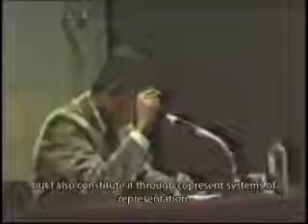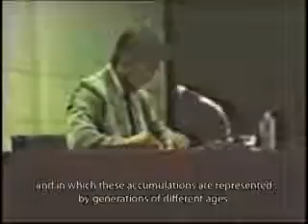SILO English Contributions to Thought San Martín Cultural Center, Buenos Aires, October 4, 1990